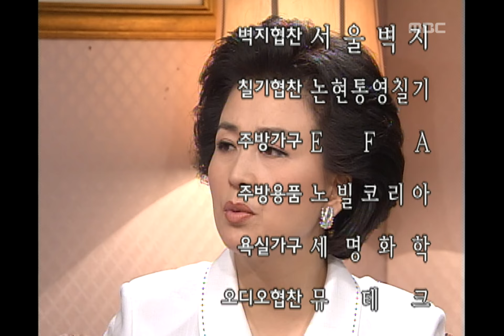Miss Mermaid, 219회, EP219 #11